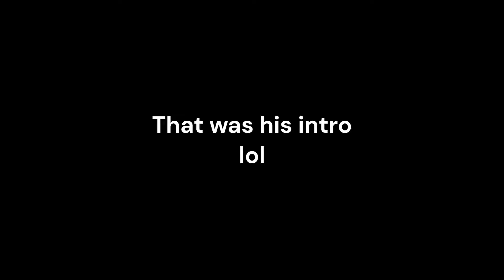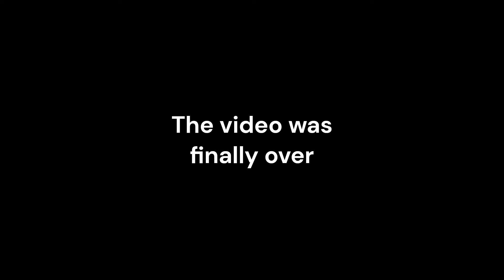Bedwars but we did something w/ BreadBelt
This was tough to make lol

Go checkout Breadbelt!